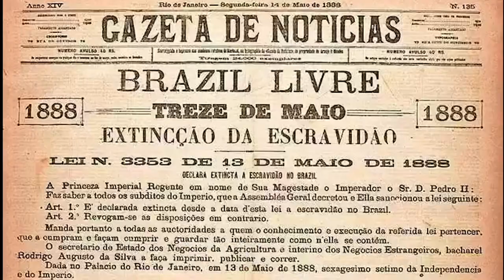Manifesto do Ministério da Igualdade Racial. Narrado por @emicida - Anielle Franco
Manifesto do Ministério da Igualdade Racial - Vídeo narrado pelo grande
@emicida  e produzido pela equipe de comunicação do Ministério da Igualdade Racial.

A cerimônia de posse das ministras Sonia Guajajara, titular da pasta dos Povos Indígenas, e Aniele Franco, do Ministério da Igualdade Racial, foi realizada em conjunto nesta quarta-feira (11/01) no segundo andar do Palácio do Planalto. O evento, com a participação do presidente Luiz Inácio Lula da Silva, diversos ministros de estado e parlamentares, contou também com muitas lideranças do movimento negro, assim como de povos indígenas.

Repleta de simbolismos, a solenidade foi marcada pela sonoridade da cultura de matriz africana, do samba e da música indígena. O Hino Nacional foi executado na língua indígena Tikuna. O ato foi apontado como uma demonstração da força e coesão do governo após os atos terroristas do último domingo (8/1), que adiaram a cerimônia, inicialmente marcada para acontecer na segunda-feira (9).

Característica ressaltada por Anielle. “A cerimônia de hoje guarda um simbolismo muito especial. Depois dos atentados sofridos por esta casa e pelo povo brasileiro no último domingo, pisamos aqui em sinal de resistência a toda e qualquer tentativa de atacar as instituições e a nossa democracia. O fascismo, assim como o racismo, é um mal a ser combatido em nossa sociedade”, defendeu a ministra sob muitos aplausos.

Injúria racial
Durante o evento, o presidente Lula assinou a sanção da lei que equipara injúria racial ao crime de racismo. A lei, aprovada em dezembro pelo Congresso Nacional, aumenta a punição nos casos de injúria e adiciona agravantes no caso de ocorrência em locais esportivos ou artísticos. O chefe do Executivo tinha até esta quarta-feira para se manifestar pelo veto ou sanção da lei, aprovada sem ressalvas, apesar de resistências de setores do Ministério da Justiça.

“E neste dia histórico em que o verdadeiro Brasil toma posse, a partir da caneta de nosso presidente Lula e com o peso de uma luta de gerações pela criminalização do racismo, damos mais um passo no caminho da promoção de reparação e igualdade. Saúdo a todos os juristas, ministros e secretários envolvidos na construção do PL que será assinado agora e que sinaliza um país do futuro sem racismo”, destacou a ministra da Igualdade Racial.